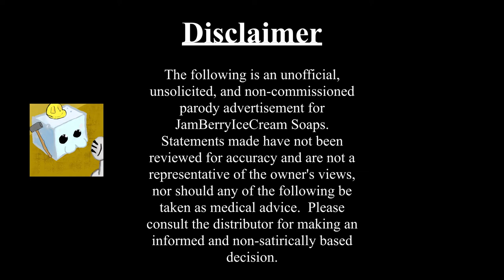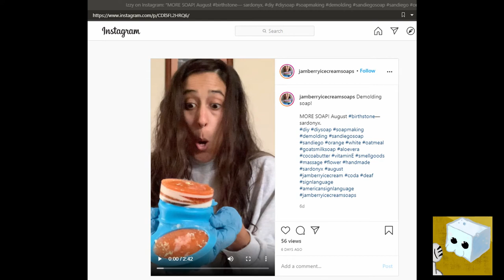Day 91 - JamBerryIceCream Soaps Commercial (with detrimental visuals)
Day 91 of a voiceover challenge; select statements should be understood as fictitious for the purpose of acting and likenesses are coincidental and not representative.

An asinine advertisement for my friends legitimate soap sales.